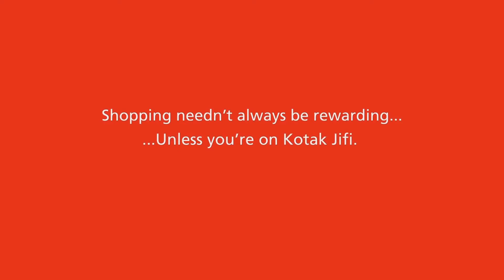Jifi Rewards for online transactions